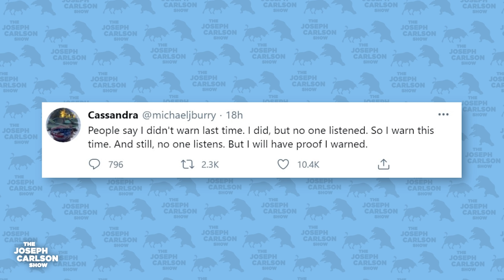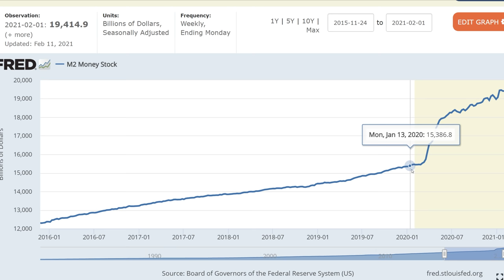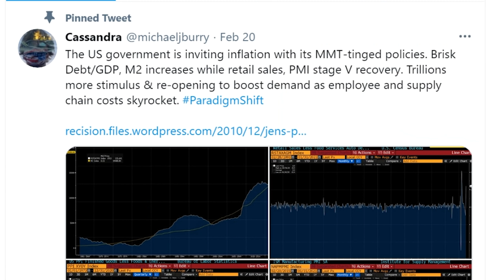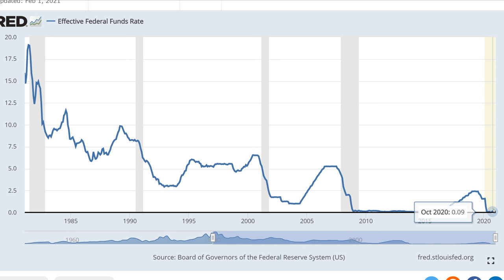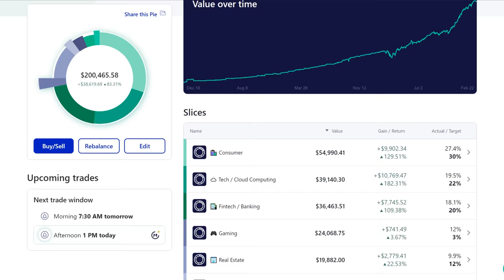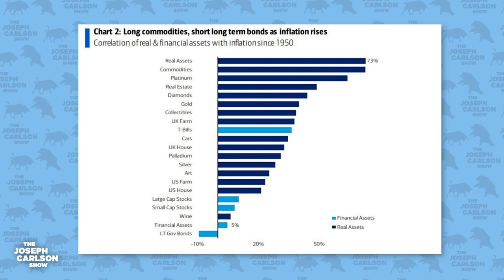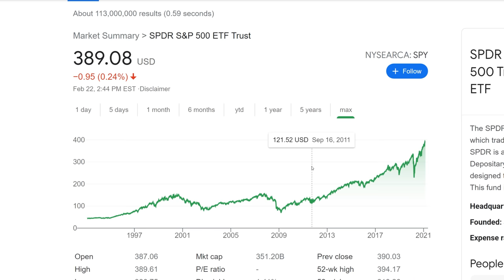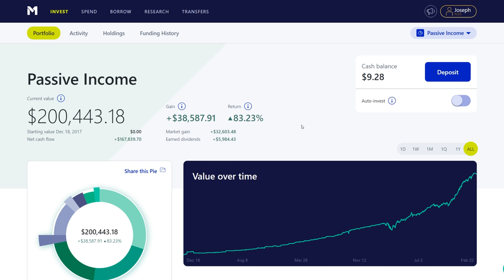The Biggest Danger Facing The Stock Market Right Now | Joseph Carlson Ep. 138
Famed investors Michael Burry and Cathie Wood have both given grim warnings about the future. In this episode, we discuss those warnings and what we can do with our money to prepare.

You gain access to a discord (an exclusive chatroom) where we talk about investing and stocks daily. I also show every buy and sell I do in real-time. You will also gain access to over 20 exclusive episodes, live streams, and in-depth research on companies.